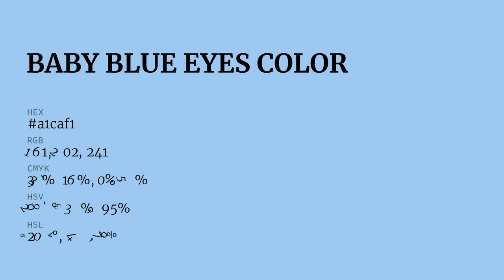Baby Blue Eyes color a1caf1 hex color - Blue color - Warm color a1caf1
What color is Baby Blue Eyes ? a1caf1 hex color - Blue color - Warm color a1caf1

Hex a1caf1 Color Code is also known as Baby Blue Eyes color.

Hex a1caf1 Color code in RGB color code model is created after adding 63.14% red color, 79.22% green color and 94.51% blue color.
Hex a1caf1 Color code in CMYK color (process color) code model is generated after subtraction of 33% cyan, 16% magenta, 0% yellow and 5% black.